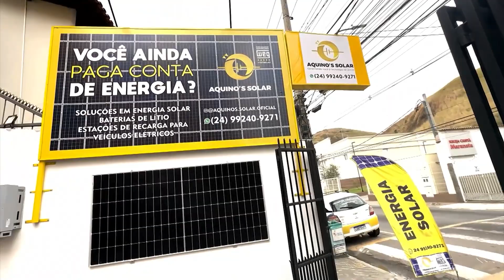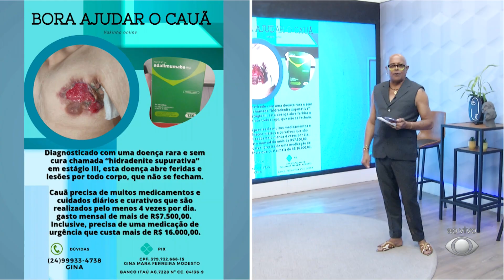PROGRAMA TAÍ PARA TODOS 05 10 2023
Traumas emocionais e suas consequências para a vida, esse é o tema do programa de hoje. Nossas convidadas são: Sônia Garcia, psicóloga e Priscila Pacheco, psiquiatra.